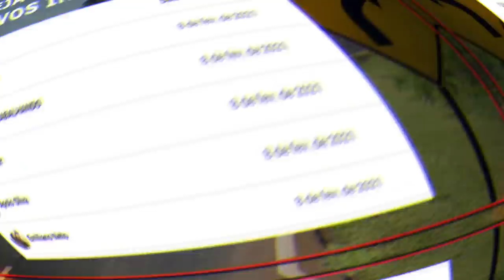A MULA JOGOU UMA PRAGA | ESTOU PERDIDO NOVAMENTE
FAÇA COMO NOSSO PARCEIRO AÍ E COOPERADO, ACESSE O SITE OU LIGUE E FAÇA UMA COTAÇÃO PRA PROTEJA SEU CAMINHÃO OU VEICULO A DIESEL 💯👏🛑🤏🤏👇👇🚎🚍🚌💈🛣️🛑🚧⛽🛢️

Estou perdido novamente, eu acredito que a mula jogou uma praga, assistam o vídeo até o final.